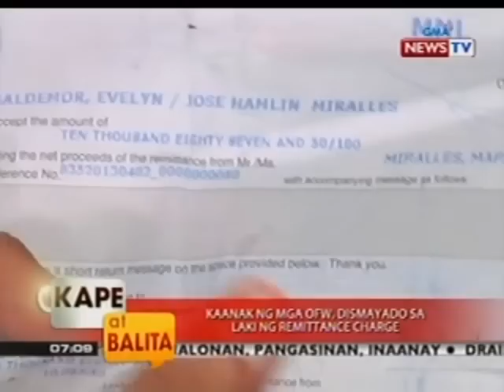KB: Kaanak ng mga OFW, dismayado sa laki ng remittance charge